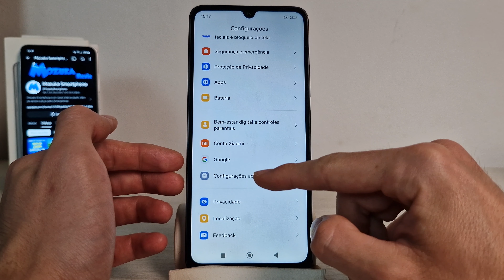Redmi 14c Como desligar o smartphone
Neste vídeo vou te ensinar como desligar o smartphone Redmi 14C